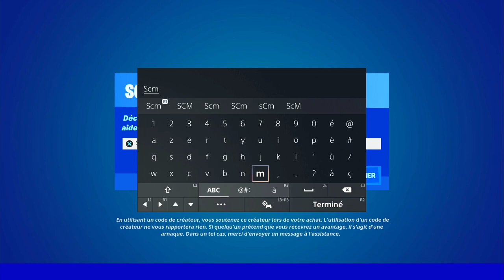COMMENT AJOUTER DES ÉTIQUETTES SUR FORTNITE, NOUVELLE FONCTIONNALITÉ ÉTIQUETTE SOCIALES FORTNITE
▬▬▬▬▬▬▬ • BIENVENUE 😍 • ▬▬▬▬▬▬▬

▬▬▬▬▬▬▬ • PARTENAIRES 💪 • ▬▬▬▬▬▬▬

👉StealthGamer:
"SOISCOOLMEC"
"STRIKESOISCOOL"

TikTok "SoisCoolMecYTB"
👻Snapchat "soiscoolmec"

.▬▬▬▬▬▬▬ • TOP DON 💰 • ▬▬▬▬▬▬▬

▬▬▬▬▬▬▬ • MUSIQUE OUTRO 🎵 • ▬▬▬▬▬▬▬